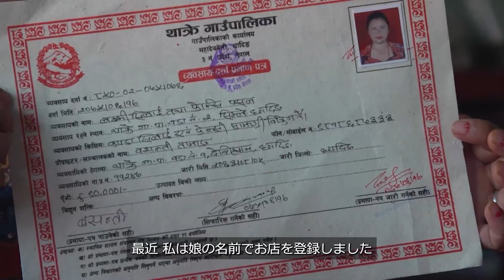ネパール：帰国した移住労働者が新たな生活を始める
バサンティ・タマングは、ネパールの実家を離れてレバノンで家政婦として働いていた。実家に戻った時、彼女は、送金したお金がすべて使われていたことを知った。家族やコミュニティーからは冷たい態度をとられた。何年も苦しんだ後、彼女は「私たちが求める未来」という、国連女性機関（UN Women）、国際移住機関（IOM）とパートナーによる、女性移住労働者たちの復帰プログラムについて知った。このプログラムによってバサンティは仕立て業を起業し、経済的に自立した。

Nepal: Returned Migrant Worker Starts a New Life